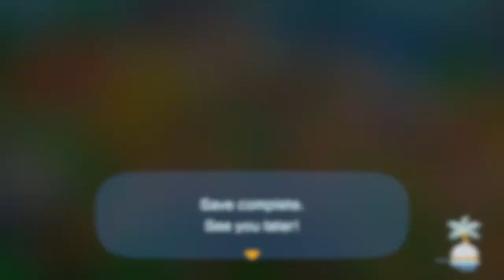Animal Crossing: New Horizons ~ Part 103: Fresh Start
We finally reach the end of one year and begin the next!